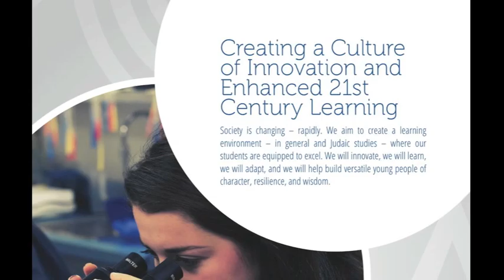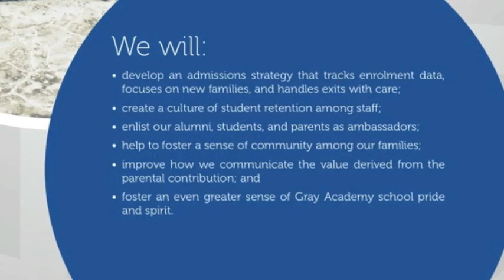Lori Binder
Gray Launches The Future: June 15 reception